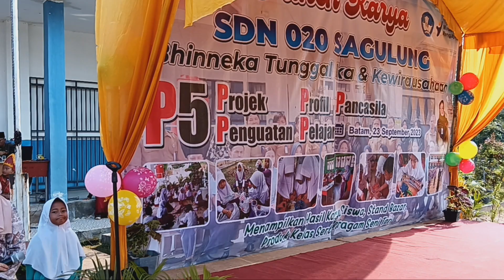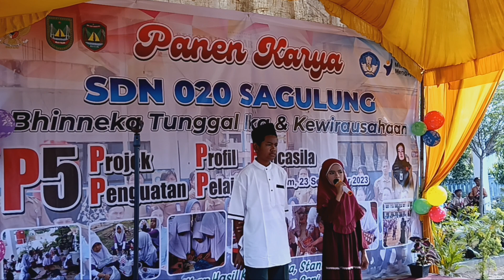Penampilan Pra Acara Kegiatan Panen Karya (P5) - SDN 020 SAGULUNG Kota Batam.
Nanti akan dikirim video Acara Intinya.